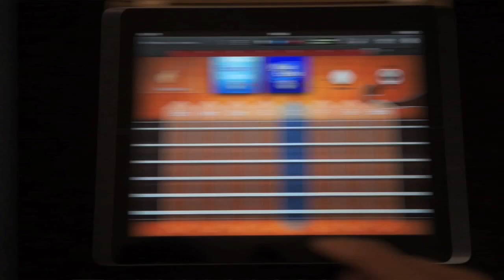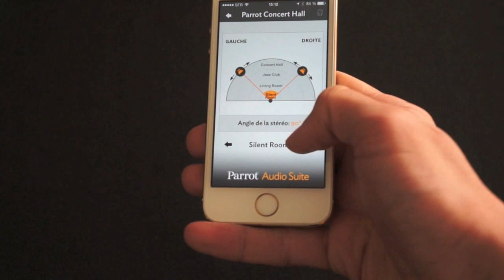Prise en main du Parrot Zik Yellow Gold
Le Zik de Parrot est un casque bourré de technologies, il est maintenant disponible dans une collection Gold, voici à quoi ça ressemble.